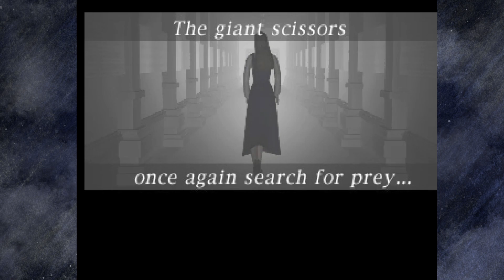Clock Tower (1996) Part 1 (again) [Things to think about]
👻 don’t worry this will be the last time I start over

🪦 Did you like my approximate knowledge of many things?

🎶 MUSIC CREDIT 🎶

“Peaceful Ever After” @SanGermain

~Welcome to the graveyard~

Helloooo~ I'm dead! My name is Omri!! I'm a ghost and I don't  remember much about when I was alive, not even my last name. No worries though!  I'm using my ghostly energy to take the form an English vtuber! I'm here to create brand new memories though games, art and general silliness.

I play mostly retro or older games. Especially games that aren't well known or weren't given enough love. Got a game you want me to play?

I'm a small independent vtuber and I can only continue making content with your support.

👻 SPOOKY SOCIAL LINKS 👻

💀 TOOLS I USE FOR CONTENT CREATION 💀

🧡 Blender

💚 OBS

💙 VtubeStudio

💜 Live2D Cubism

💖 Passion for making videos, art and games